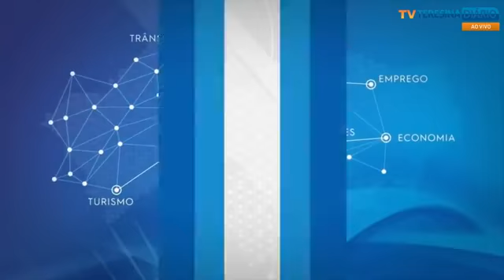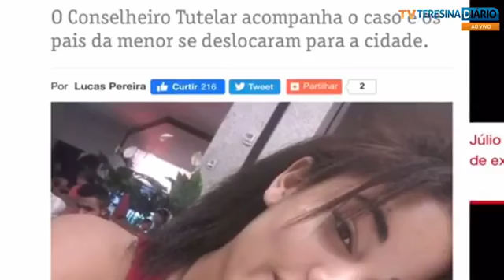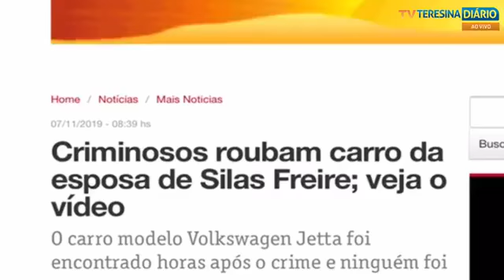INFORME DIÁRIO QUINTA 07